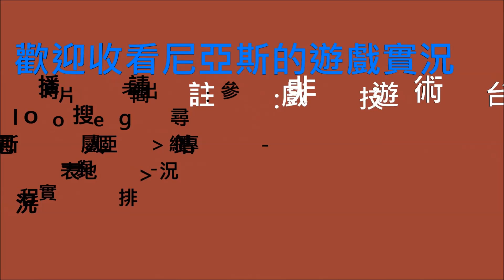湯姆克蘭西:全境封鎖-尼亞斯EP19-維護前的速刷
不想聽片頭的可以快轉到 00:27

附註:我是玩PC版